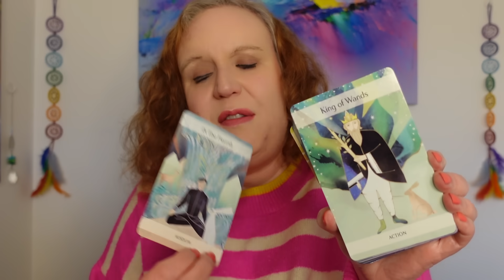Life is too Dark and I can't Take this Anymore....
Book: The Convoluted Universe by Dolores Cannon

HEALING THE FATHER WOUND
7th - 8th February 2024

Also it is important for you to form your own opinions on all subjects covered. Please be aware that I read on subjects as an investigational tool. There are many different aspects and truths to all tarot readings. **